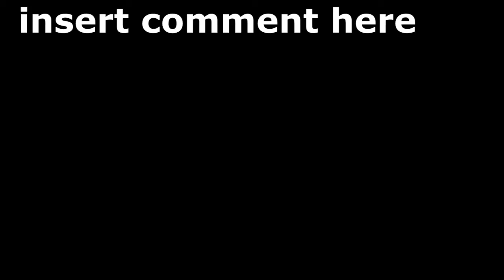Pokemon Nuzlocke Challenge Fire Red - Ep. 21 cooking in the sink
My Pokemon Nuzlocke Challenge Fire Red. The Pokemon nuzlocke challenge im trying to do.

This is why my cooking is so bad...it all makes sense now!

Nuzlocke rules

Rule #1. You can only capture the first Pokémon you encounter in each new area you explore.
Rule #1.5 If for rule and Pokémon found has been caught you can not catch that Pokémon but the next Pokémon you see in that area can.  Keep going until a new one is found
Rule #2. If one of your Pokémon faints, you must release it(im going to use a graveyard box). It is dead and cannot be used for anything.
Rule #3 I will only use up to 2 potion+# of gym badges I have got thru-out the challenge, outside of battle is unlimited

pokemon nuzlocke for pokemon fire red

What hardware I use (buy thru the links supports the channel)

***Amazon Canada Links***

External hard drive 4TB
HDMI to Mini HDMI
Both my monitors
My Headset/mic
My Mouse
My Camcorder
My Ear buds

***Amazon US/World wide Links***

still waitting on approval soon